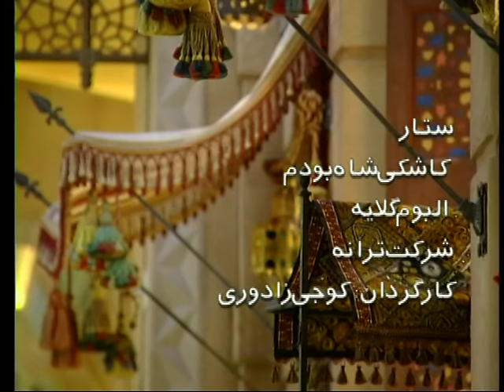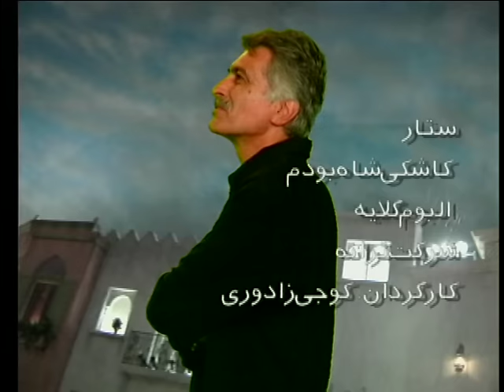Sattar - Delam Mikhast Shah Boudam ستار ـ دلم می خواست که شاه بودم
Lyrics & Music: Masoud Fardmanesh
Album: Gelayeh, Label: Taraneh
Director: Koji